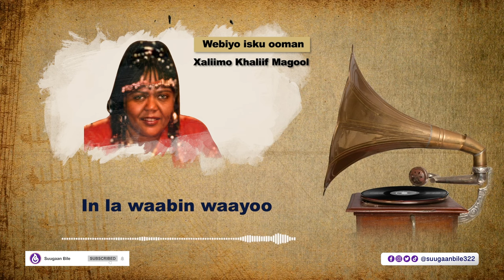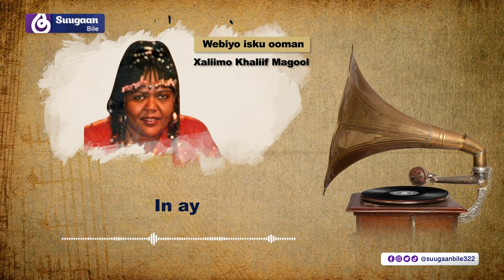Heesta Webiyo Isu Ooman - Xaliimo Khaliif Magool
Mid kamid ah heesaha macaan ee ay ku luuqeysay Boqorada Codka Fanka Soomaaliyeed Xaliimo Khaliif Magool